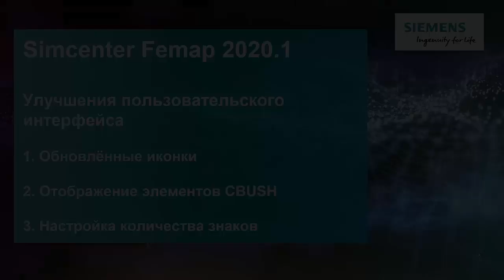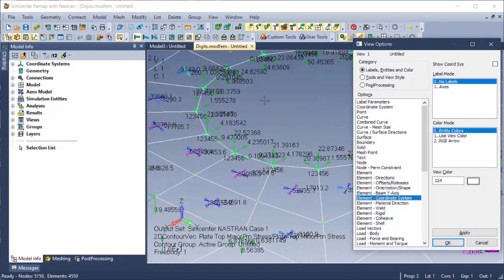Simcenter Femap 2020.1 Улучшения пользовательского интерфейса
В видео демонстрируются улучшения пользовательского интерфейса в Simcenter Femap 2020.1:
1) Векторные иконки
2) Отображение элементов CBUSH
3) Настройка количества знаков